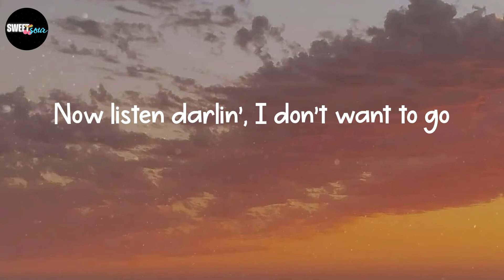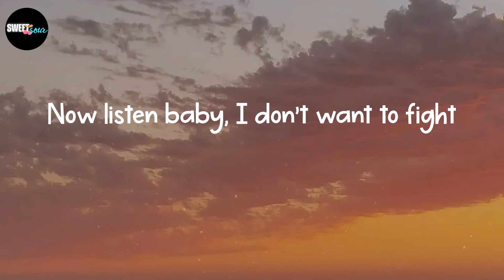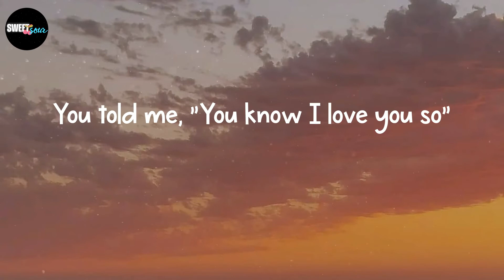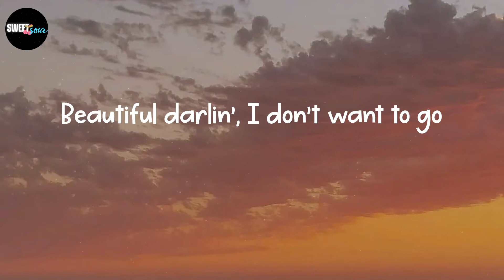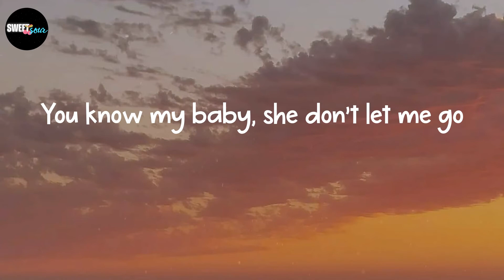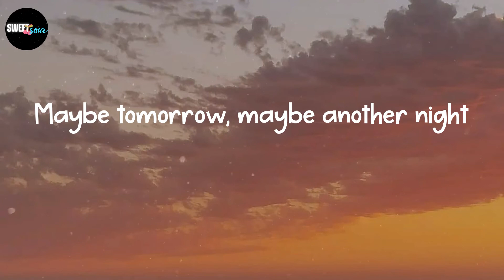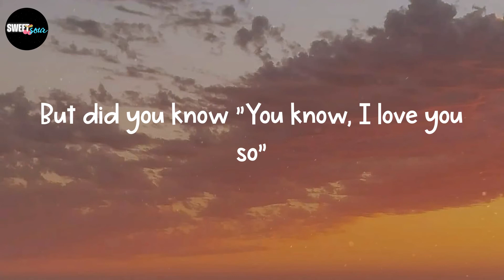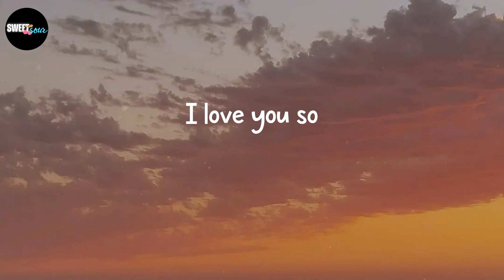The King Khan & BBQ Show - Love You So (Lyrics)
Lyrics: Love You So - The King Khan & BBQ Show

Yeah, yeah
I love you so
Yeah, yeah
Yeah, yeah
Yeah, yeah
I love you
Ooh
Yeah, yeah